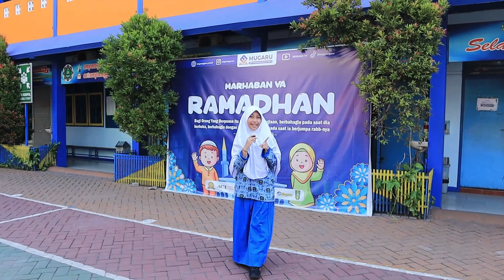0200 - RANGKAIAN ISYAK DAN TARAWIH MUGARU - DARUL ARQAM PUTRI - KAMIS 28 MARET 2024